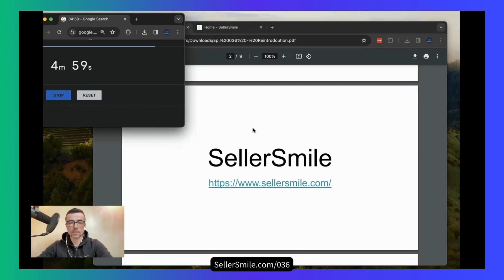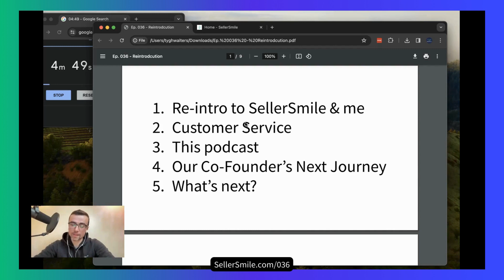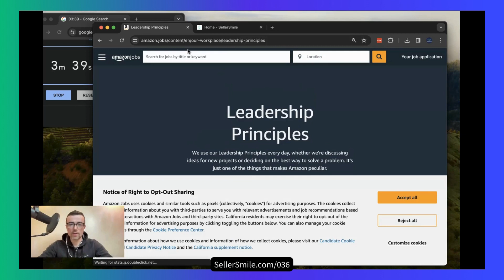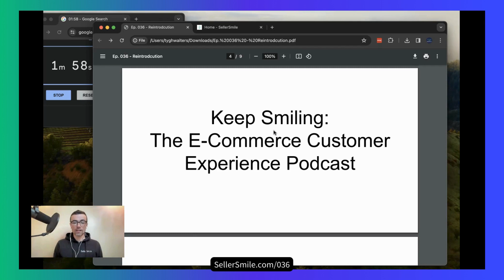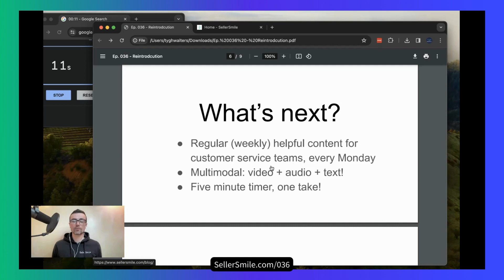Reintroduction to SellerSmile and the Podcast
- The reintroduction of SellerSmile, the essence of customer service, and what’s next for the podcast!

1. Re-intro to SellerSmile
2. Customer Obsession
3. This podcast
4. Our Co-Founder’s Next Journey
5. What’s next?
- Regular (weekly) helpful content for customer service teams, every Monday
- Multimodal: video + audio + text!
- Five minute timer, one take!

SHOW LINKS

Tools and resources:
-- Try Help Scout for your customer service, the same CRM SellerSmile uses, and get a $50 credit when you sign up through our
-- SellerSmile is your e-commerce customer service team. We offer a free 7-day trial!

-- Amazon Music